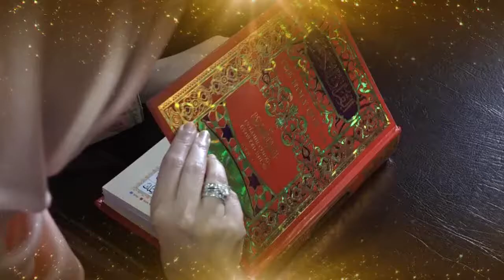PROMO l QURAN MERI ZINDAGI With Aisha Khalid l TVOne USA